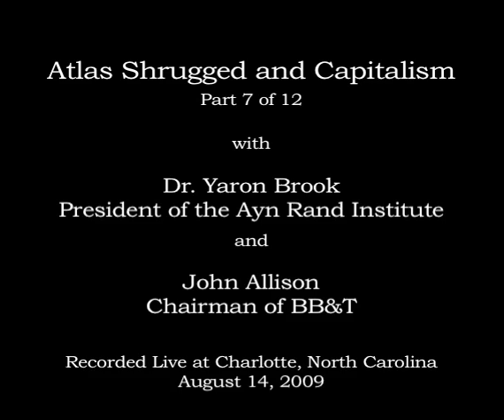Capitalism and Atlas Shrugged (Part 7 of 12)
Lecture by Yaron Brook, President of the Ayn Rand Institute, on Atlas Shrugged, Capitalism, and the economic climate today.

Q&A by Yaron Brook and John Allison, Chairman and Former-CEO of BB&T.